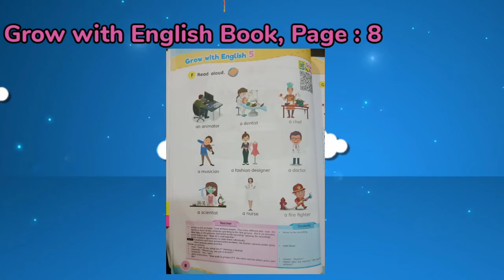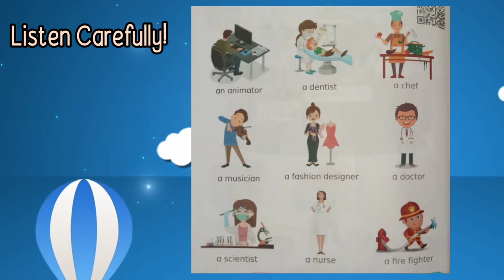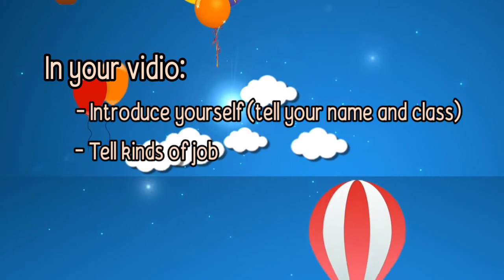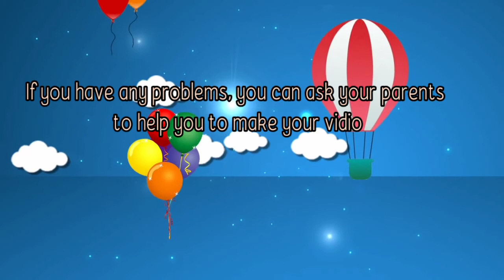Jobs - Bahasa Inggris Kelas 5 (Senin, 3 Agustus 2020)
Lesson 1 - What Grade are You in?
Theme: Personal Interest

Kinds of Job - Bermacam Pekerjaan